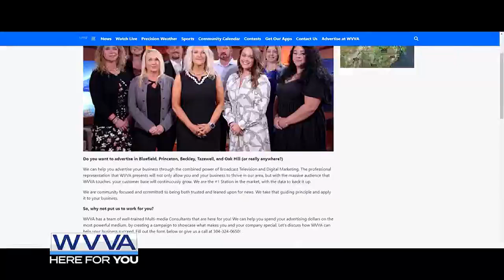Portion of Scott Street in Bluefield, WV closed for emergency excavation by sanitary board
The Bluefield Sanitary Board is conducting emergency excavation at the Norfolk Southern Property and Scott Street.